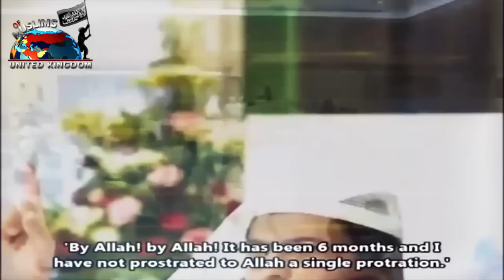A Young Man Who Didn't Pray For 6 Months ~ Very Sad True Story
May Allah make us steadfast upon our salah
May the Kalimah be our final words, Ameen